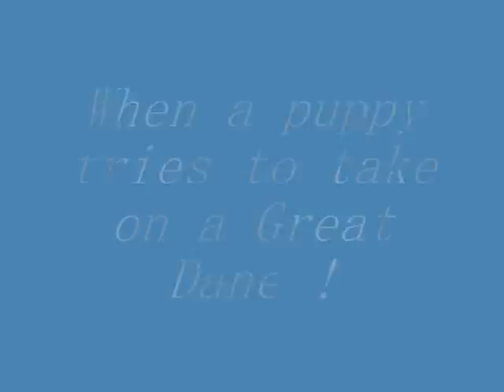Puppy takes on a Great Dane.wmv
A14 week old  English Springer Spaniel attempts to take on a 4 year old Great Dane.